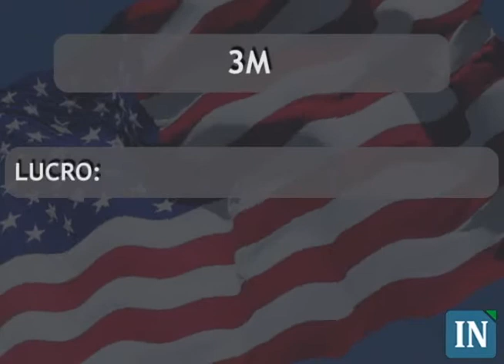Primeira Etapa dos Negócios - 22/10/2009 - 13:30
Bolsas operam sem tendência comum em meio a balanços
SÃO PAULO, 22 de outubro de 2009 - Em meio a temporada de balanços corporativos, as principais bolsas mundiais operaram sem tendência definida, com os investidores avaliando os novos resultados.